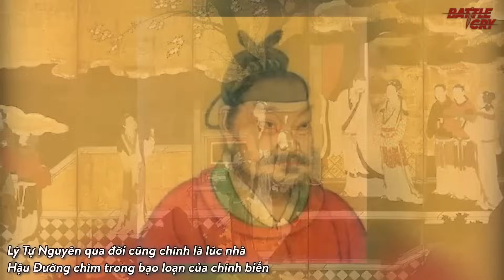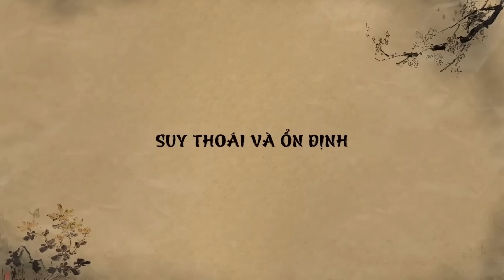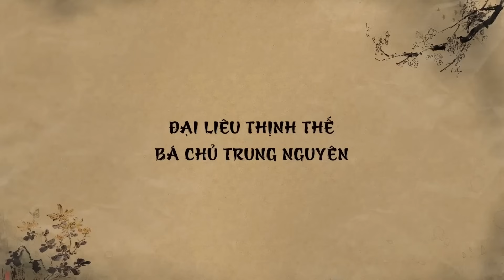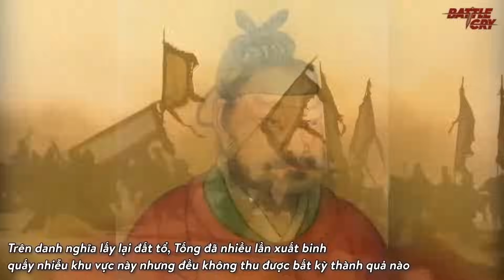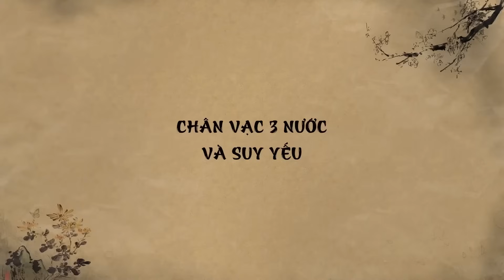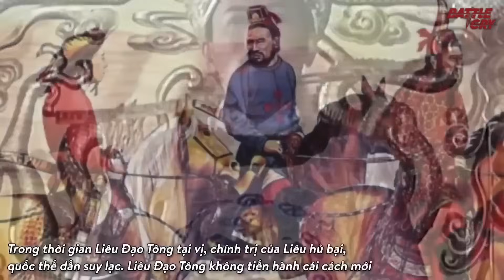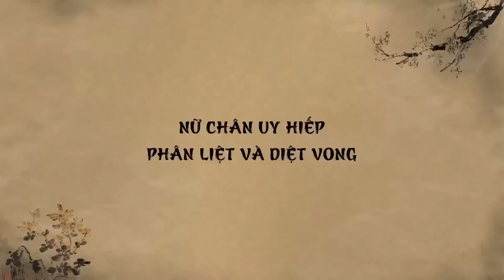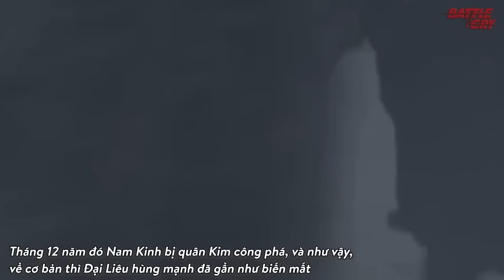ĐẠI LIÊU - ĐẾ CHẾ BỊ LÃNG QUÊN, TỪ BÁ CHỦ TRUNG NGUYÊN ĐẾN THẢM CẢNH DIỆT VONG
Ngược dòng thời gian về hơn 1000 năm trước, trước khi tộc Đảng Hạng và Nữ Chân còn chưa kịp quật khởi để thành lập nên Nhà Tây Hạ và Đại Kim, người Khiết Đan đã tạo dựng được một đế chế hùng mạnh. Xuyên suốt thời gian tồn tại của đế chế này, dù có thịnh hay suy thì nó vẫn là nỗi khiếp đảm với nhà Tống mỗi khi được nhắc tới.

▶ DANH TƯỚNG VƯƠNG TIỄN - KẺ ĐÁNH BẠI ÔNG NỘI CỦA HẠNG VŨ, CÂY CỘT CHỐNG TRỜI CỦA TẦN THỦY HOÀNG
▶ LỜI NGUYỀN "THẢM SÁT CÔNG THẦN" VẬN VÀO CHU NGUYÊN CHƯƠNG - CHỈ CÓ 4 NGƯỜI THOÁT NẠN
▶ THẦN CƠ DIỆU TOÁN LƯU BÁ ÔN - VỊ CÔNG THẦN MANG CẢ GIANG SƠN VỀ CHO CHU NGUYÊN CHƯƠNG
▶ TẠI SAO NHÀ TỐNG LÀ LÒ ĐÀO TẠO GIAN THẦN KHÉT TIẾNG NHẤT LỊCH SỬ TRUNG HOA
▶ TỊCH THU BINH QUYỀN: NƯỚC ĐI SAI LẦM KHIẾN ĐẠI TỐNG TRỞ THÀNH VƯƠNG TRIỀU THẢM HẠI NHẤT
▶ NGÔ VIỆT TRANH BÁ VÀ NHỮNG CUỘC SÁT HẠI CÔNG THẦN ĐẦU TIÊN TRONG LỊCH SỬ TRUNG HOA